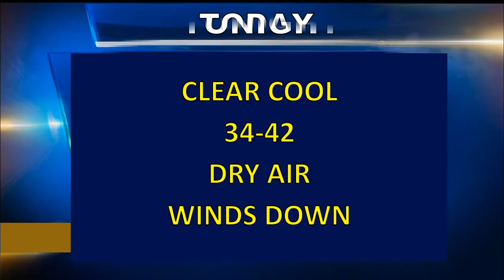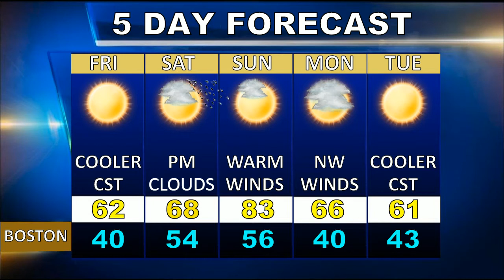Weatherblast Forecast Updated on 4/13/17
Sun and clouds in Boston today.